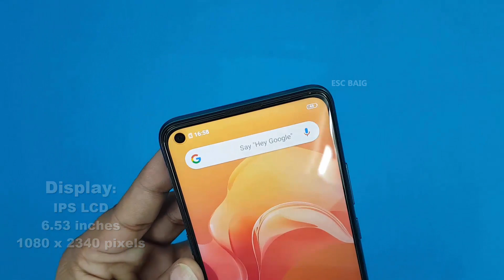ViVO Z1 Pro Disassembly || Z1 Pro Teardown || How to Open all Internal Parts of Vivo Z1 Pro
Hi This Video is Just For Idea for internal Parts of ViVO Z1 Pro

Screwdriver Set Multi Pocket Repair Tool Kit

How To Open ViVO Z1 Pro Back Panel || ViVO Z1 Pro Disassembly / ViVO Z1 Pro Teardown

ViVO Z1 Pro Disassembly
ViVO Z1 Pro Teardown
How to Open all Internal Parts of Vivo Z1 Pro